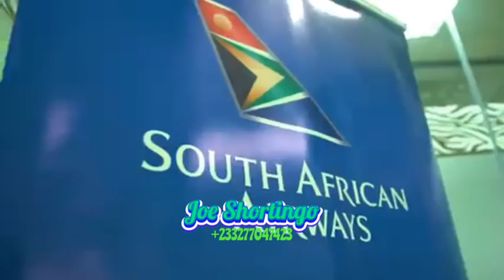why WODE MAYA was surprised by SOUTH AFRICAN AIRWAYS